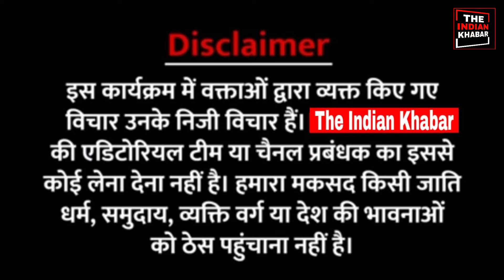Rahul Gandhi के भाषण पर आम जनाता ने क्या कुछ कहा। क्या अब वक्त बदल रहा है?